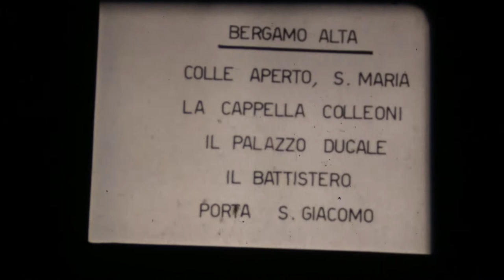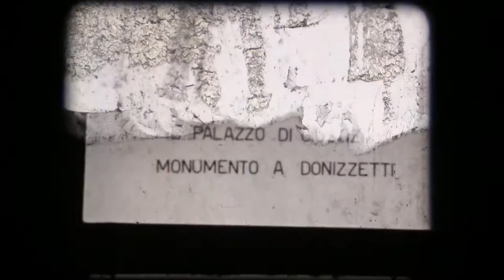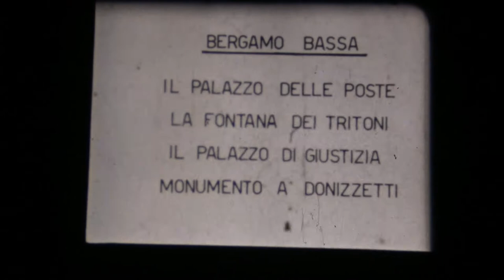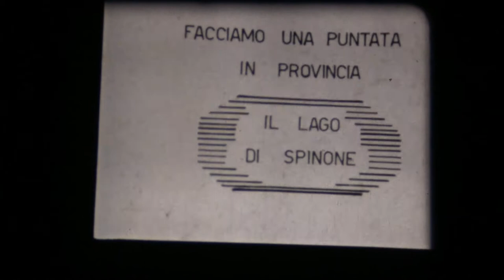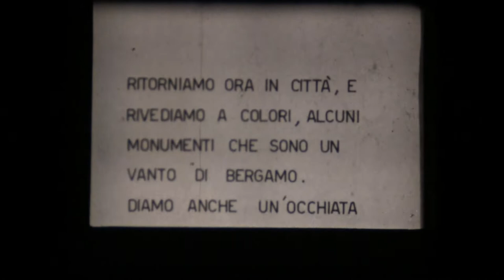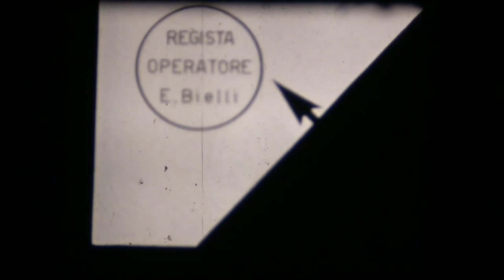Bergamo Anni Cinquanta in film normal8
Bergamo all'inizio degli Anni Cinquanta in film normal 8 B&N e colore. Bergamo alta. Bergamo Bassa: palazzo delle poste, fontana dei Tritoni, palazzo di Giustizia, Monumento a Donizzetti. Lago di Spinone. lago d'Iseo, sponda bergamasca: Sarnico, Predore, Tavernola, Riva di Solto, Lovere. Bergamo alta a colori. Il passeggio del Sentierone a Bergamo Bassa con signore alla moda. Estratto dagli archivi cinematografici del Museo Nazionale della Fotografia Brescia.